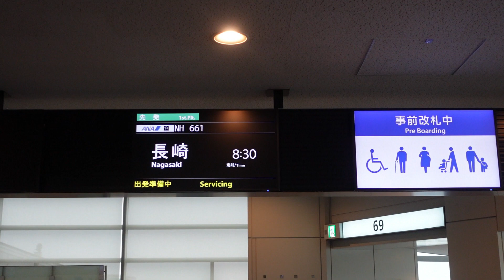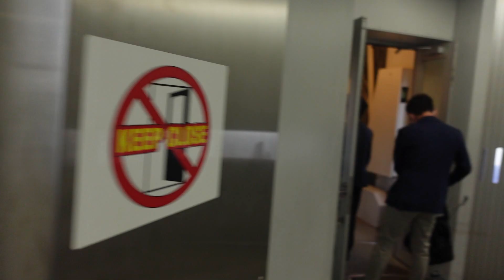羽田空港第二ターミナルから飛行機で目的地へ プレミアムクラス搭乗レポート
弾丸旅行では必須の場所である羽田空港。今回は飛行機で目的地へ出発する様子をレポートします。プレミアムクラスに搭乗することは滅多にないので、この機会に動画を作成しました。航空会社ラウンジ利用、優先搭乗、食事の提供などがあり、座席もゆったりとして満足感は高いです。ただ、今回はB767-300に搭乗したのですが、機材が古めのため、リクライニングが手動やモニターが無いなど残念な部分もありました。２分２０秒からは扉を閉めるところを映像に収めることができました。